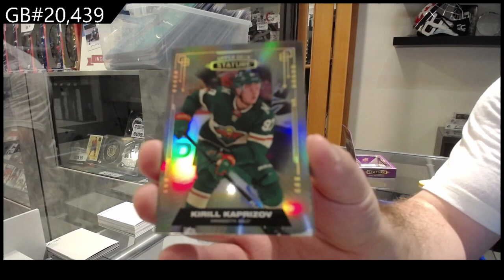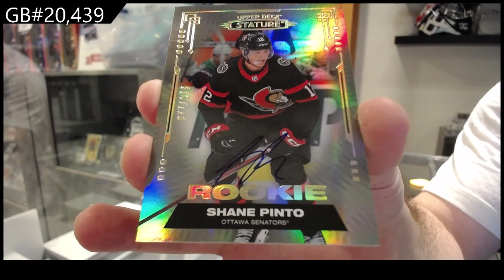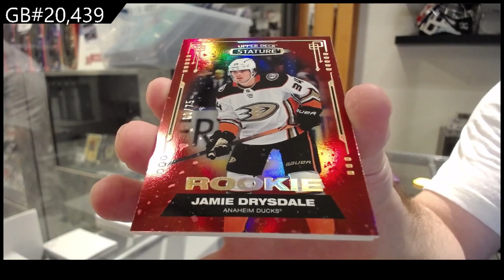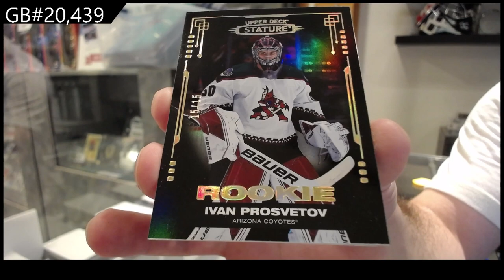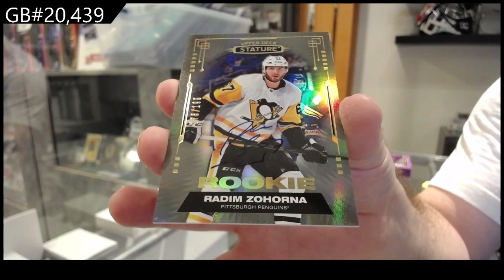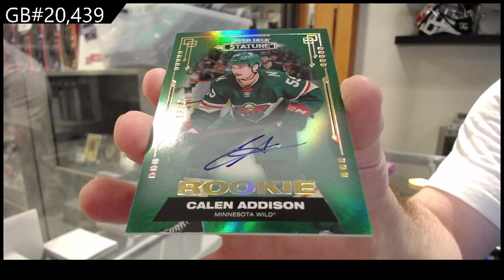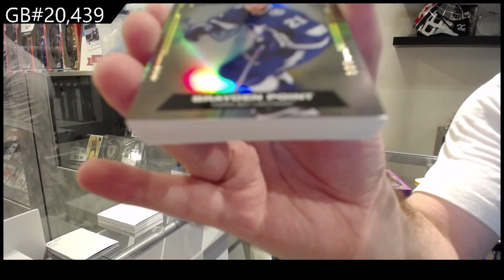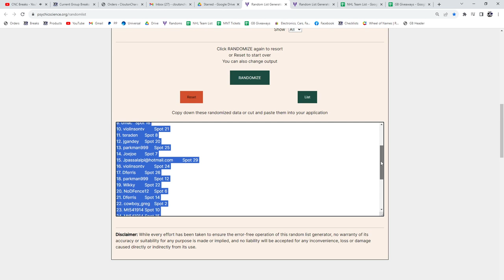2021-22 Upper Deck Stature Hockey 8 Box Break - C&C GB #20,439